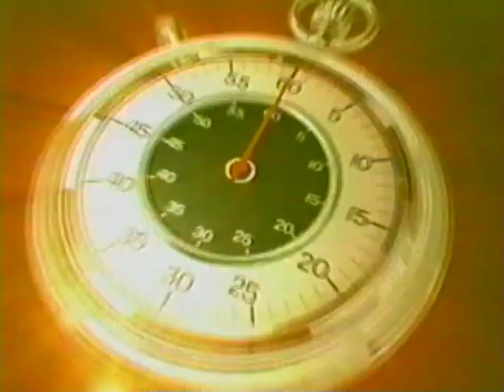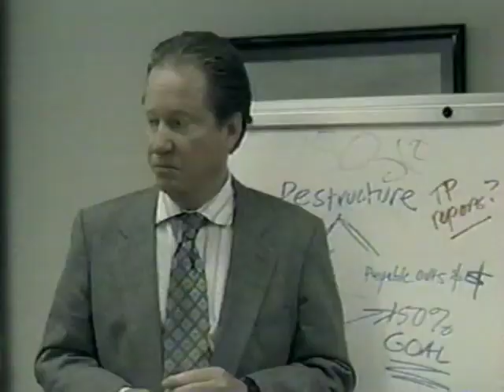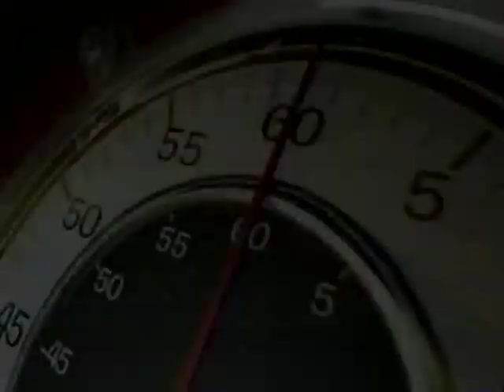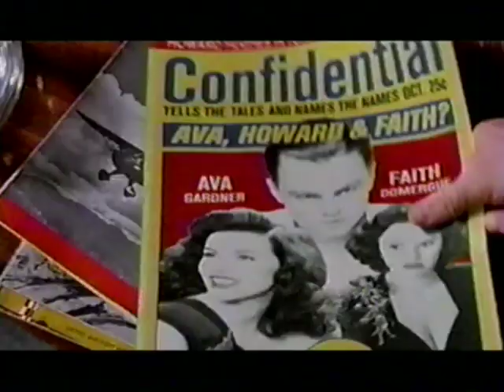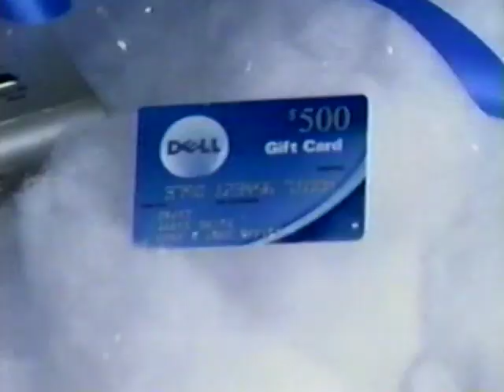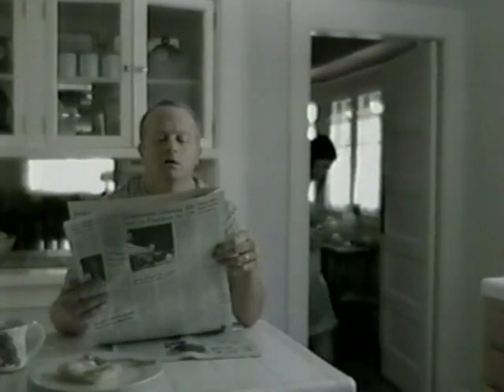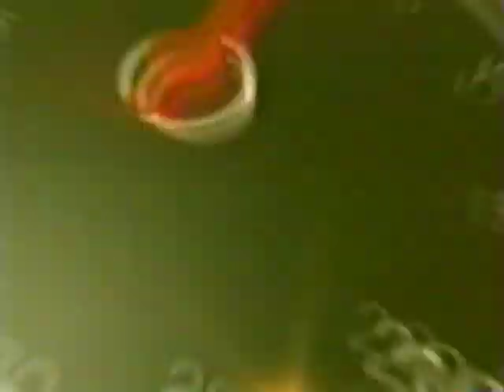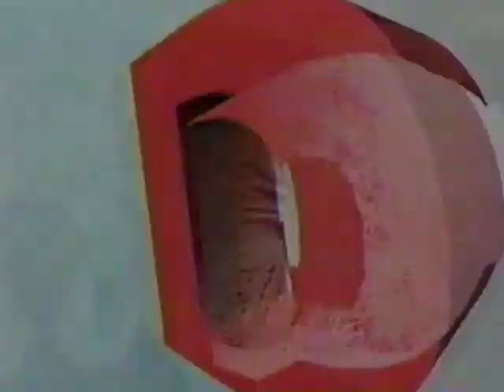1987 Holiday Bowl - Wyomng Cowboys vs Iowa Hawkeyes - Dec. 30, 1987 - Paul Roach, Craig Burnett